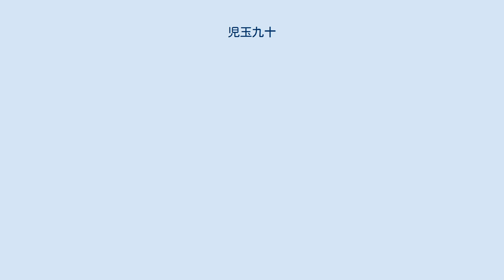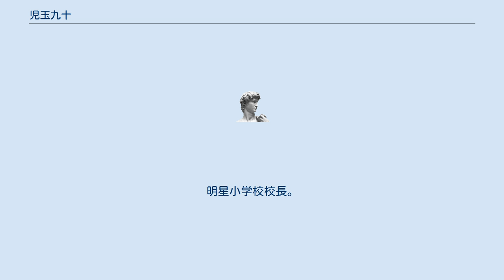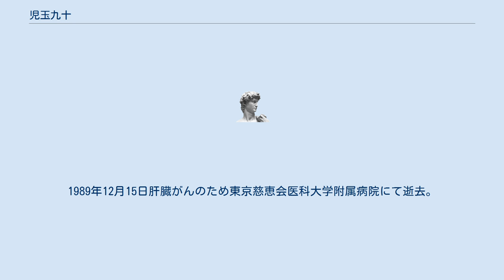児玉九十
児玉 九十（こだま くじゅう、1888年（明治21年）11月15日 - 1989年（平成元年）12月15日）は、日本の教育者。
学校法人明星学苑創立者。
 静岡県田方郡中郷村（現・三島市）出身。
1911年第四高等学校卒業。
1914年東京帝国大学文科大学卒業。
1915年同大学大学院修了。
 その後、名教中学校教諭、次いで1916年成蹊実務学校教諭、1917年同主事となる。
1920年から1925年まで成蹊中学校校長を務める傍ら、1922年に明星実務学校創立に参画し、1923年同理事に就任する。
1924年から翌年まで成蹊小学校校長も兼任した。
1925年欧米教育視察のため学校法人成蹊学園を退職し、1926年明星実務学校校長となる。
1927年財団法人明星中学校理事長・明星中学校校長に就任する。
1941年大政翼賛会中央協力会議議員に、1943年全国私立学校恩給財団理事長となる。
1947年日本私学団体総連合会副会長および新制明星中学校校長に就任する。
1948年東京都公安委員長に選出され、また、学制改革により明星高等学校を開校し、同校長となる。
1949年明星幼稚園を開園し、同園長。
1950年明星小学校を開校し、同校長、また全国私立学校審議会連合会会長となる。
1951年学校法人明星学苑理事長。
文部省社会教育審議会施設委員長。
1964年明星大学を開学し、同学長。
1965年同人文学部長兼任。
1968年東京都私立中学校高等学校協会会長。
1973年財団法人私学研修福祉会理事長。
1978年明星学苑理事長。
明星小学校校長。
明星中学校・高等学校校長。
明星幼稚園園長を退任。
明星学苑長に就く。
1989年12月15日肝臓がんのため東京慈恵会医科大学附属病院にて逝去。
1990年明星学苑にて学苑葬が営まれた。